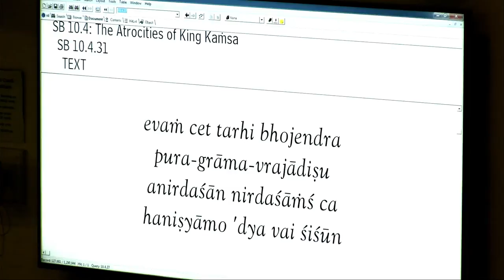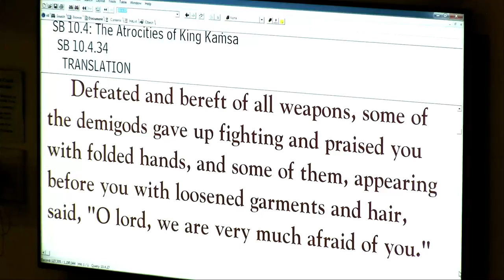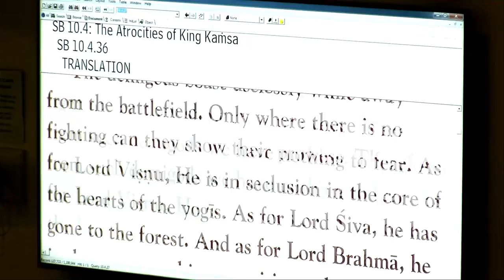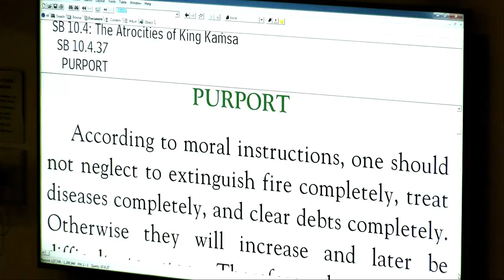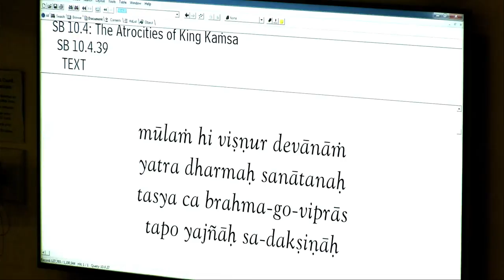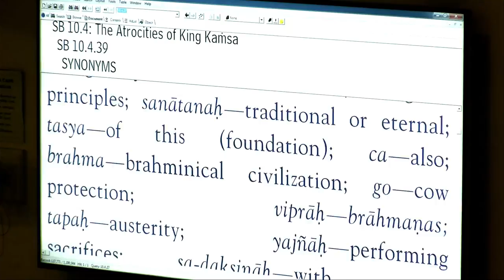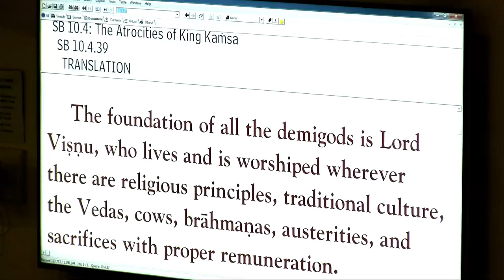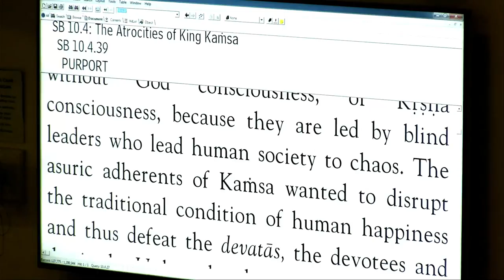Gaudacandra Prabhu - SB 10-4-31 - 9-1-16